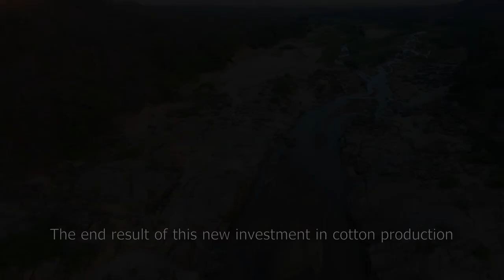Becoming a Nature-friendly Consumer - Do You Really Need That New Shirt?!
Synthetic fabric bad, natural fabric good. Everyone knows that, right?! In this episode, Gus Le Breton, the African Plant Hunter, lifts the lid on cotton, and why even cotton isn't always good. Shot with stunning aerial scenery from rural Zimbabwe, this video aims to help people make more nature-friendly consumer decisions, and to start understanding the impact of buying a new shirt.